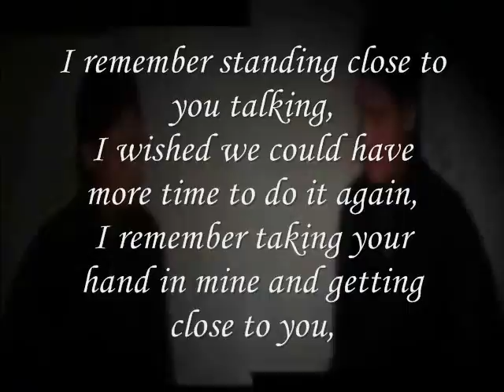close, Miftachul Wachyudi (Yudee)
do.
do so
Money is an excellent servant, but the host
very bad.